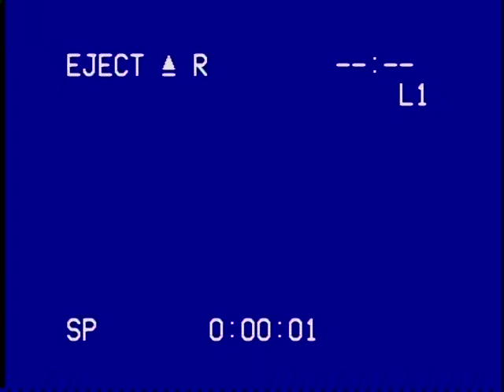North Laurel Band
2007 Middlesboro Contest